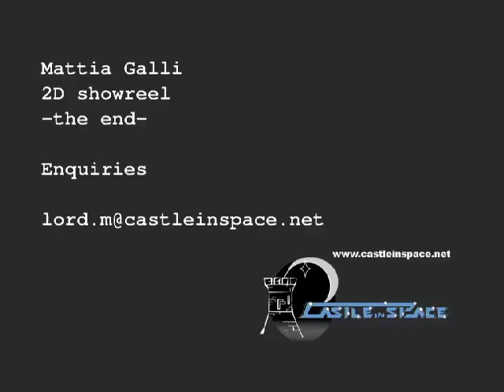2D Reel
My showreel for 2D Animation